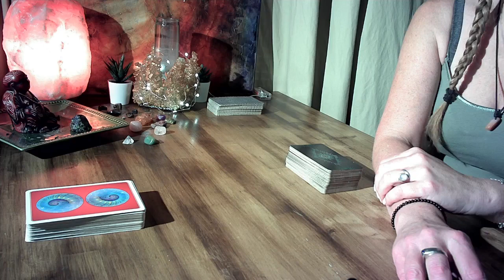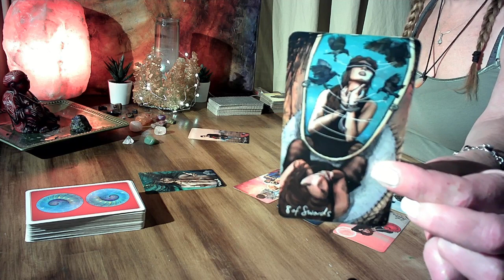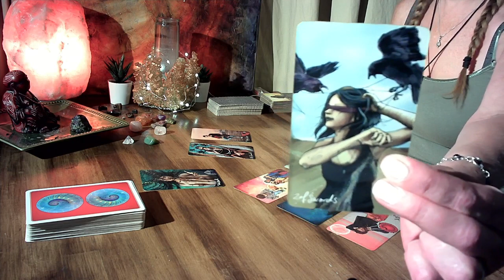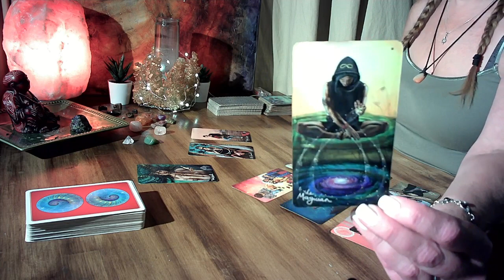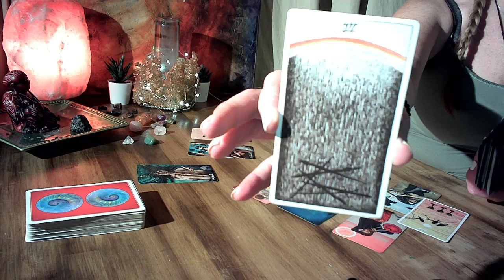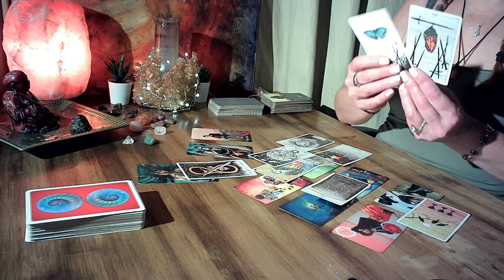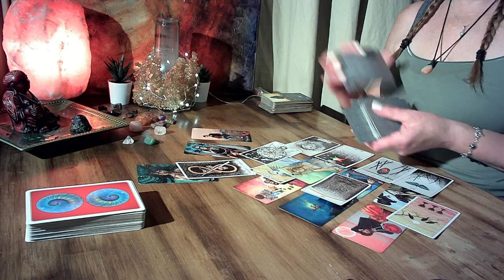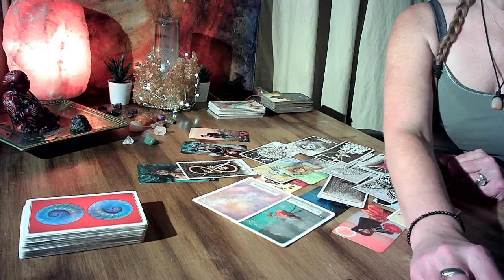PISCES JULY 2022🔮- BREAKING AWAY FROM THIS IMPRISONMENT!! --- SOMEONE DOESN'T WANT TO LET YOU GO!!!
Welcome to CJ's Soul Messages.  I hope you find these messages helpful, spiritually healing and unlifting.